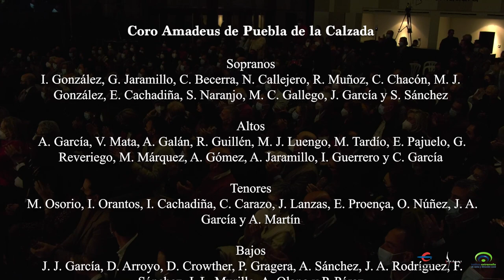Misa de Réquiem · W. A. Mozart · Anam Camerata & Coro Amadeus de Puebla de la Calzada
*Misa de Réquiem en re menor de W. A. Mozart (K. 626).
*Anam Camerata & Coro Amadeus de Puebla de la Calzada.
Miguel Morán, dir.
*«Ibercaja Musical. Música y Maestros», 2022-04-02, Edificio Siglo XXI de Badajoz, (live recording)

*Introito, 01:23
*Kyrie, 06:01
*Secuencia
.-Dies irae, 08:36
.-Tuba mirum, 10:37
.-Rex tremendae, 14:13
.-Recordare, 16:28
.-Confutatis, 21:53
.-Lacrimosa, 24:20
*Ofertorio
.-Domine Iesu Christe, 27:19
.-Hostias, 30:59
*Santo y Bendito
.-Sanctus et Osanna: 35:34
.-Benedictus et Osanna: 37:14
*Agnus Dei, 42:14
*Comunión
.-Lux aeterna, 45:28
.-Cum sanctis tuis, 48:13

Créditos: 50:53

Ficha técnica y artística:

*Solistas
.-Sara Garvín, soprano
.-Lucinda Gerhardt, mezzosoprano
.-Carlos Monteiro, tenor
.-Armando Possante, bajo

*Anam Camerata
.-E. Técnico: P. Barberán, E. Rodríguez, S. Marín y S. Marigómez.

*Toma de sonido: Jesús Muela
*Iluminación y realización: Western Acoustic
*Montaje de vídeo: Western Acoustic & Jesús Muela

Organización: Instituto Extremeño de Canto y Dirección Coral
Coproducción: InDiCCEx & Coro Amadeus de Puebla de la Calzada @coroamadeus @indiccex9041
Colaborador: Coro Amadeus de Puebla de la Calzada «25 aniversario».